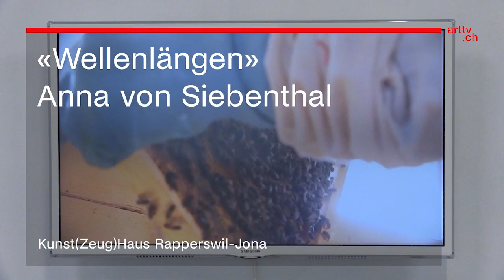Die junge Künstlerin Anna von Siebenthal erforscht die Interaktion von Biene und Mensch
Anna von Siebenthal (*1995, Wagenhausen) begleitet für ihre Ausstellung «Wellenlängen» im Seitenwagen einen Rapperswiler Imker bei seinem täglichen Tun in den Bienenstöcken. Die Beziehung der Tiere zum Menschen steht im Fokus der Filmaufnahmen. Gleichzeitig untersucht die junge Künstlerin die Flugmuster der Bienen und recherchiert zu den Bewegungsabläufen, welche die Insekten nutzen, um sich untereinander zu verständigen.